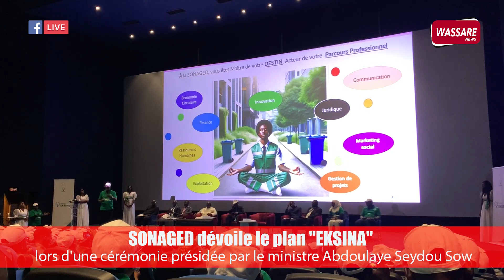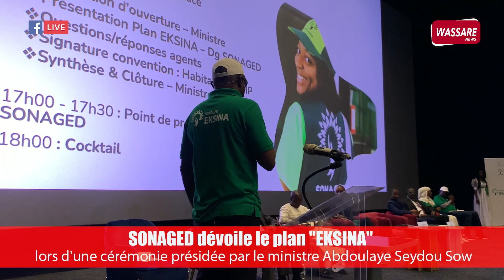SONAGED dévoile le plan EKSINA lors d'une cérémonie présidée par le ministre de l'Urbanisme